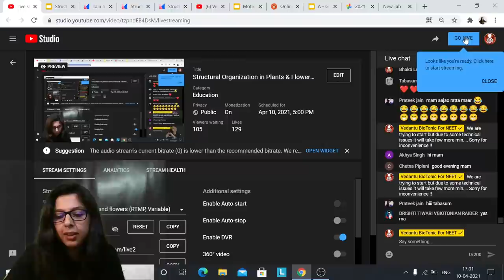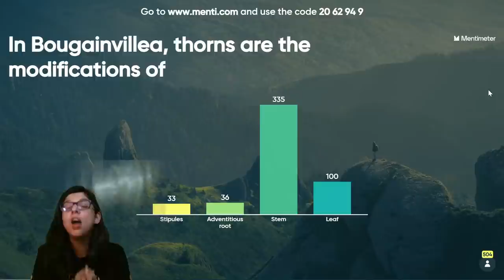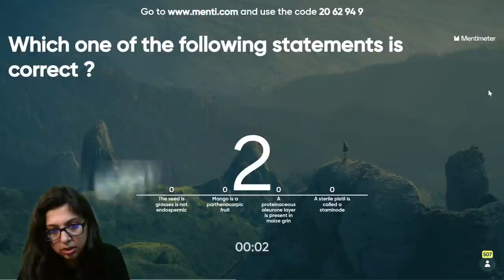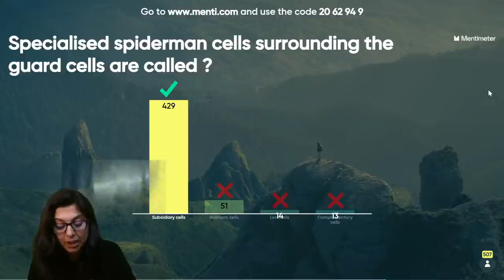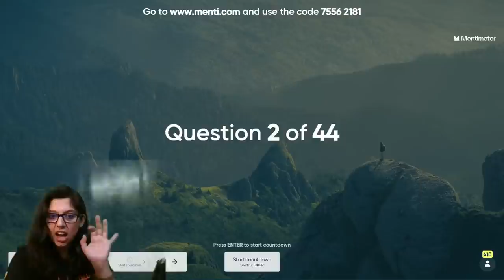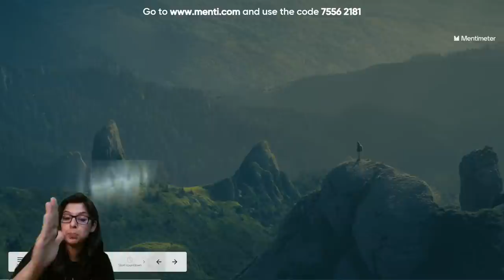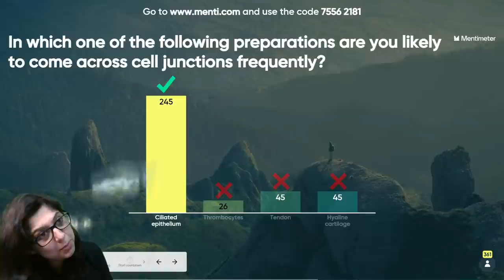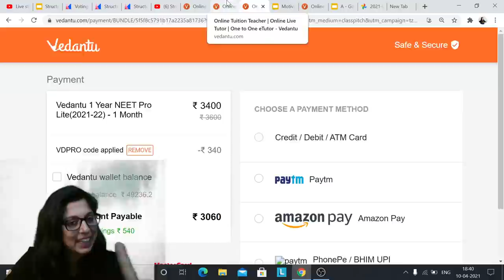Structural Organization in Plants & Flowers | Most Important Questions for NEET | NEET Mock Test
Structural Organization in Plants & Flowers  | Most Important Questions for NEET 2021/22 | NEET Mock Test Series | NEET 2021 | NEET 2022 | NEET 2021 Preparation | Vedantu Biotonic. Hey Students, NEET Mock Test is planned to improve your NEET Preparations. In this series, Vani Ma'am will take the mock test chapterwise. In this session, Vani Ma'am will take a session on Structural Organization in Plants & Flowers with the most important questions. Structural Organization in Plants & Flowers | Structural Organization in Plants & Flowers Class 11 | NEET Mock Test Series | NEET 2021 Mock Test.

Benefits of taking PCB-Crash Course:
1. Solve unlimited doubts with Doubt experts on our Doubt App from 11 AM to 8 PM
2. 120 Live sessions of 1.5 hours each session
3. 10 full and 10 Part syllabus test to make you exam ready
4. Amazing tricks & tips to crack NEET 2021 Questions in power-packed 90 Min sessions
5. Learn on a 2-way Interactive Platform where the teacher is always with you

1. Unlimited LIVE class with your favorite teachers.
2. Unlimited Doubt Solving in Live class.
3. Fun interactive learning with in-class quiz and leaderboard.
4. Get full access to structured long term courses.
5. Chapter-wise micro-course and Revision course before the exam.
6. One subscription, unlimited access to Live Class, Test Series & Assignments.
7. Make your own study plan and learn from the comfort of your home and device

Happy Learning. 🙂